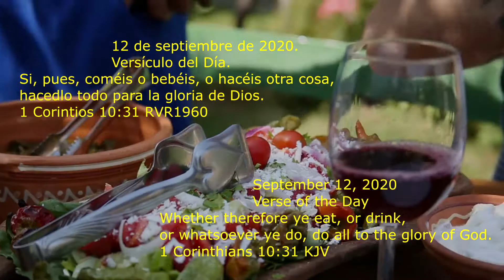1 CO 10:31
Bendecida tarde y bbuen fin de semana.